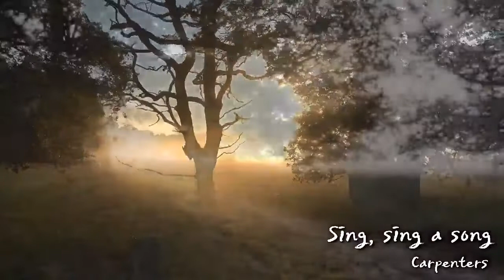클라리넷 / Sing, sing a song